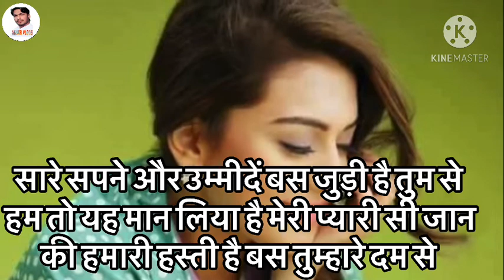लव शायरी हिंदी 2021🔥||Hindi love shayari 2021|| 2021लव शायरी ||प्यार भरी शयारी || pyar bahr shayari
Hello GUys Toh KAise Hain Aap .
Video Kaisa Laga Batana Comment Mein Aur Support Karna Dosto. !

Har rozana Ak New Video Milegi.

I Hope You Guys Enjoy Sayari Video |

My Name Is - Mohammad Suhel. !

India is My Country. !

I Work In Saudi Arbia. !

Take Care |